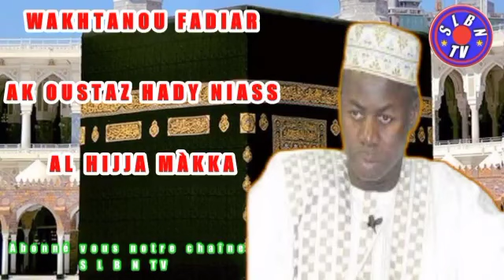Wakhtanou fadiar ak oustaz hady niass walf fm le 17 juillet 2021 thème al hajj makkah partie 3